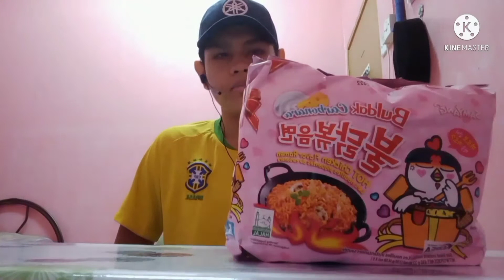"Ramen Carbonara Cheese 🍜🧀🔥 challenge" - Mukbang (Malaysia)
dan tekan butang loceng notification🔔 untuk melihat video Propazi lagi.Jangan lupa comment di bawah.